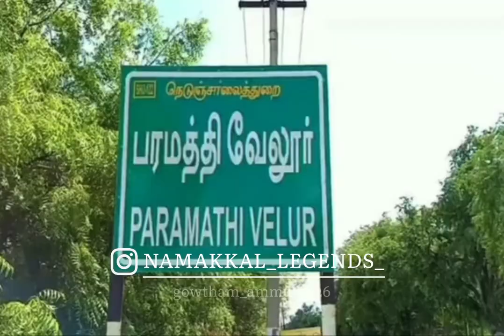Paramathi Velur Namakkal